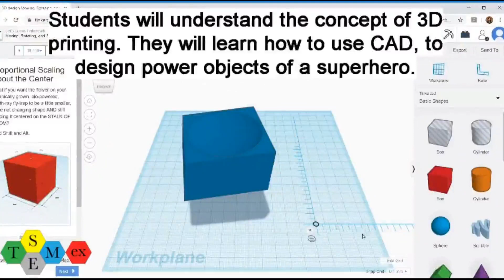STEMex 3D Design & Printing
Three pillars offer in our centre: Robotics & Coding, Smart City & Energy and Technology & Coding. Courses are designed for children aged 4 to 14. We use inquiry based learning approach to motivate learning and allow development of problem solving skills.